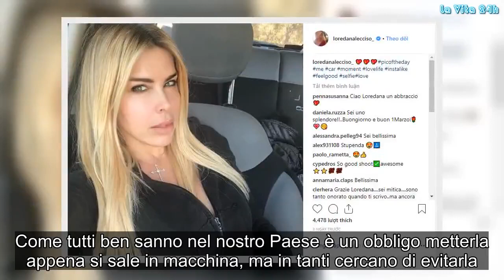Loredana Lecciso nei guai, beccata in macchina così: ecco cos’ha combinato l’ex di Al Bano Carrisi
Loredana Lecciso e la nuova imprudenza mostrata su Instagram
Per la terza volta consecutiva Loredana Lecciso ha commesso lo stesso gesto. L’ex compagna di Al Bano Carrisi si è fatta un selfie mentre era seduto sul lato guidatore durante una delle sue camminate in macchina. Fino a qui nulla di eclatante e irregolare, ma diversi follower si sono accorti di un particolare molto importante, mentre altri non ci hanno fatto caso. Ma di cosa si tratta? Nel prosieguo dell’articolo troverete tutti i dettagli.

Loredana Lecciso non indossa a cintura di sicurezza
Come si nota sullo scatto che ha postato sul suo profili Instagram, Loredana Lecciso era sopra la sua automobile senza indossare la cintura di sicurezza. Come tutti ben sanno nel nostro Paese è un obbligo metterla appena si sale in macchina, ma in tanti cercano di evitarla.

Per quale motivo? Guidare senza cintura ci si sente più liberi, ma aimè è un’imprudenza bella e buona. Da qualche anno a questa parte la stragrande maggioranza delle case automobilistiche hanno adottato un sistema che appena uno sale sul veicolo e si mette in modo, scatta una sirena per ricordati di indossare la cintura. Tuttavia ci sono dei metodi per evitare questo suono, ovvero incastrarla sull’apposita fessura facendola passare dietro le spalle.
L’ex di Al Bano Carrisi e il tenero video sulla sua famiglia
In questi ultimi mesi Loredana Lecciso più volte si è immortalata in macchina senza cintura. Anche se il veicolo era ferma, essendo un personaggio pubblico deve dare esempio, quindi doveva metterla ugualmente.

E a proposito di Instagram, alcune ore fa la soubrette salentina ha postato un video che le è stato inviato da una follower. Nel filmato in questione ci sono una serie di foto che la mostrano in compagnia dell’ex compagno Al Bano, ma anche con i suoi figli Jasmine e Bido Carrisi. Gossip, # LaVita24h,